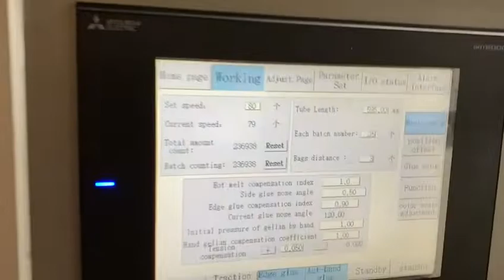Fully Automatic Roll-Fed Paper Bag Making Machine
Fully Automatic Roll-Fed Paper-Bag making machine with inline printing and rope handle.